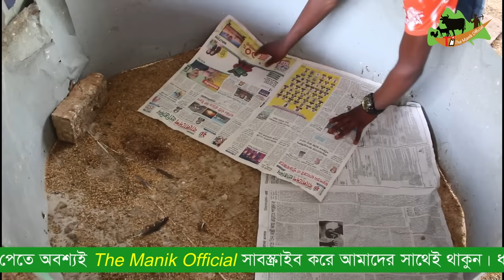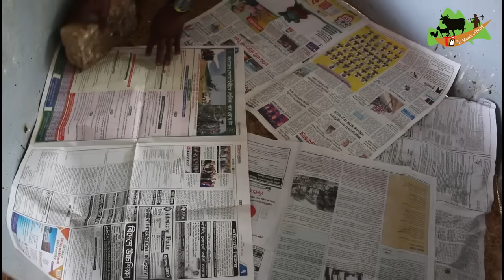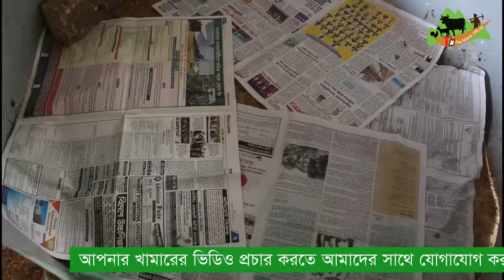দেশি মুরগির ব্রুডিং করার সহজ নিয়ম । Desi murgi palan I Desi poultry Brooding and other care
ফোন করুন এই নাম্বারে -- 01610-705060
Stay With The Manik Official